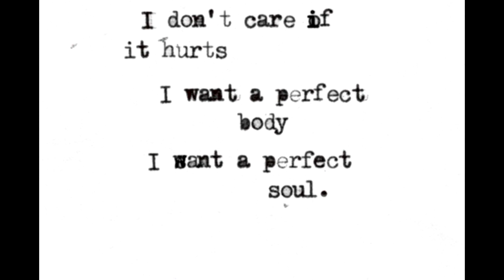Creep - radiohead - Piano